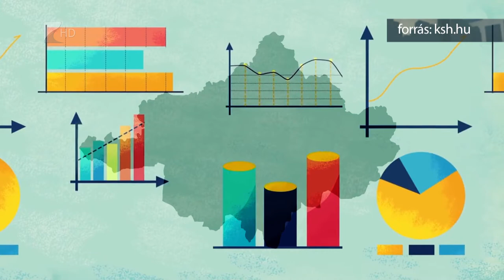Csökkent Magyarország népessége - Kölcsey Tv